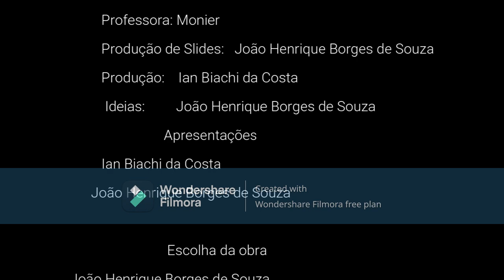O Herói Invisível - Trailer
Alunos: João Henrique Borges e Ian Biachi da Costa
Professoras: Monier Júlio dos Passes Pâmella Cardoso